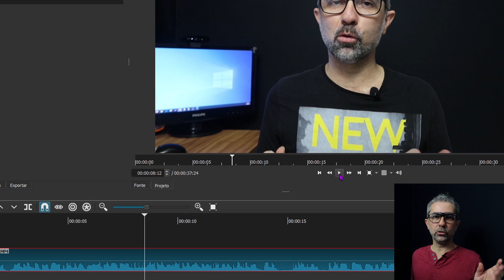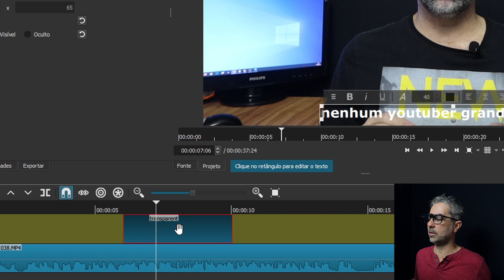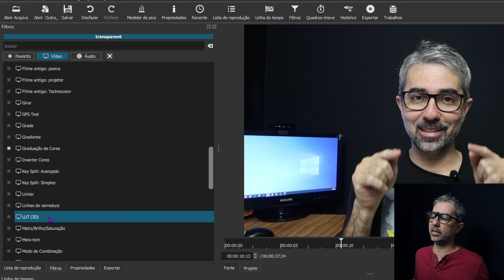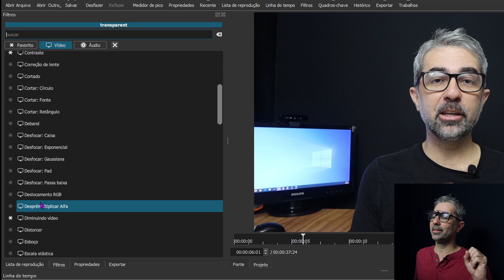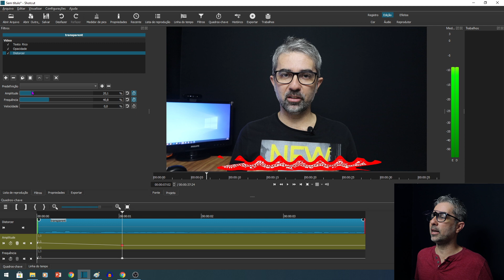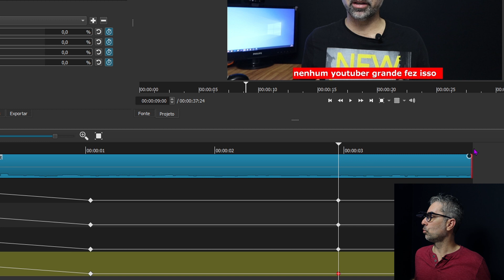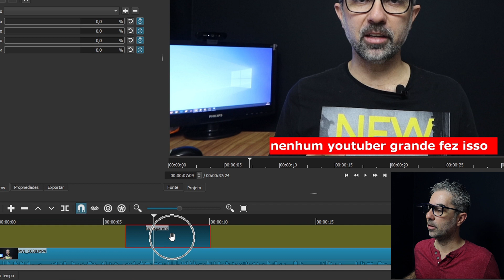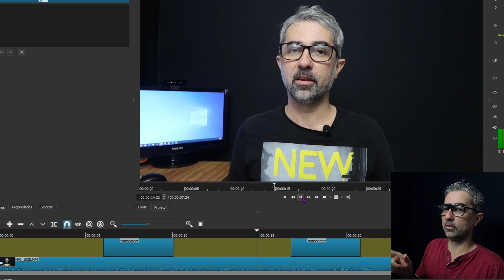✅Texto Animado Direto no Shotcut Como Criar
Crie TEXTO ANIMADO direto no Shotcut, sem uso de programas externos. É uma maneira mais rápida para você colocar textos pelo shotcut, de uma forma rápida e muito fácil. Desta forma que eu ensino, você irá colocar dezenas de textos durante o seu vídeo, fazendo do editor shotcut, o melhor editor de vídeos grátis, não só por isso, mas pelos vários recursos, sem a preocupação de qter que desenbolsar dinheiro. Neste vídeo eu também falo de outros vídeos sobre o shotcut, que também é para colocar texto animado na edição, mas de forma diferente, usando shotcut e canva em conjunto.
Curta este vídeo até o final e seja um expert em colocar texto animado no shotcut.

Capítulos:
00:00 Apresentando Criar Texto Animado no Shotcut
01:21 Iniciando no Shotcut pra colocar texto animado
01:57 Colocando um pedaço de vídeo transparente no Shotcut
02:29 Adicionando Texto Rico no Shotcut
03:55 Colocando fundo de texto do Shotcut
05:40 Colocando a primeira animação no texto do Shotcut
06:31 Colocando o Primeiro Quadro Chave no filtro Opacidade
08:20 Colocando a segunda animação no texto do Shotcut
11:08 Resultado do texto animado com shotcut
11:35 Adicionando Outro texto animado no shotcut
13:28 Mostrando o resultado do novo texto animado no shotcut
14:20 Macete pra replicar vários textos ao longo do vídeo
15:10 Como replicar vários textos na edição do shotcut
16:53 Jeito certo de Digitar o texto no shotcut

Além deste vídeo, você ainda pode assistir como colocar Textos no Vídeo com shotcut, Como melhorar o Áudio com Audacity e Shotcut, além do Vídeo para utilizar quebra de padrão quando tem erros de edição.

Se você deseja saber ainda mais sobre dicas para youtubers iniciantes, aconselho a conferir nossos outros vídeos aqui do Canal
Respondi a todas as suas dúvidas sobre Como usar o Shotcut de maneira prática?
Teremos Lives semanais e mais vídeos que ensinam sobre o editor grátis Shotcut

Assista também:
📀SHOTCUT - O MELHOR e Mais Fácil EDITOR de Vídeos Para Iniciantes
Meus Principais Equipamentos de Trabalho